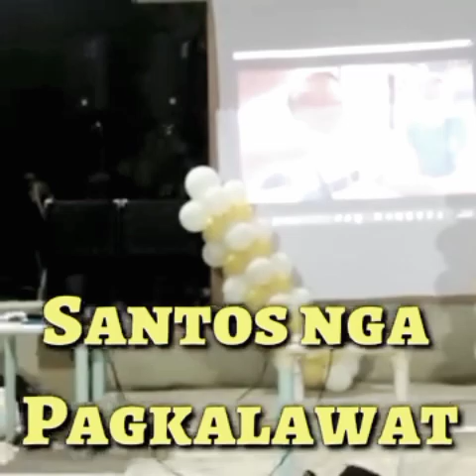ANG EUKARISTIYA AY TUNAY NA KATAWAN NI KRISTO!